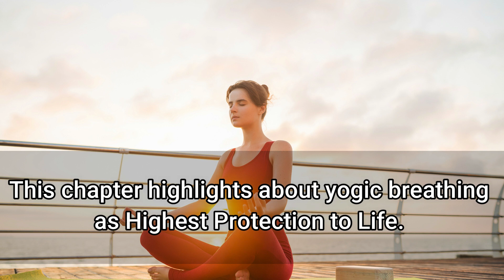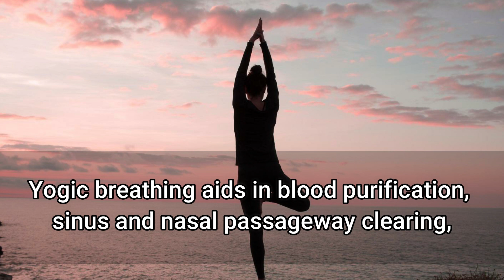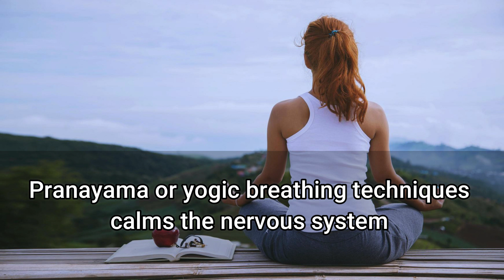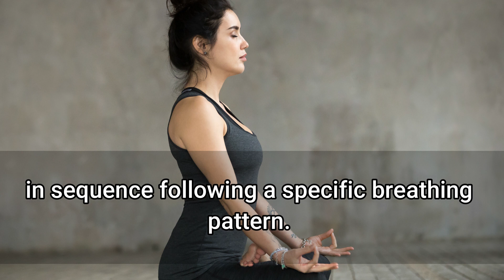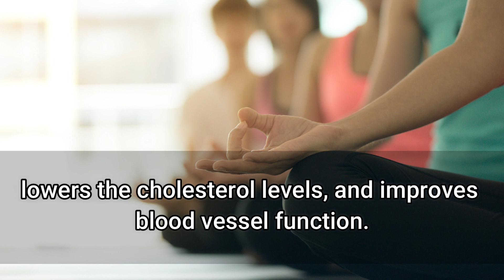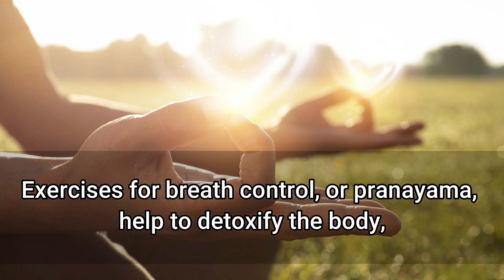Yogic Breathing for Highest Protection to Life: A Brief Overview